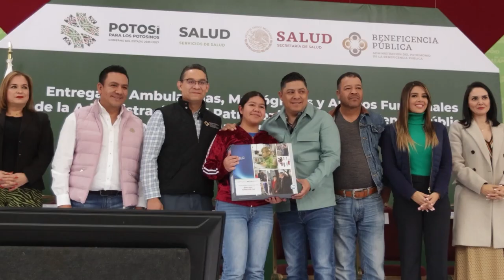Mejorará atención médica en SLP con apoyo de la beneficencia federal